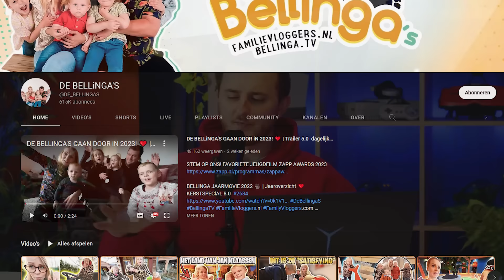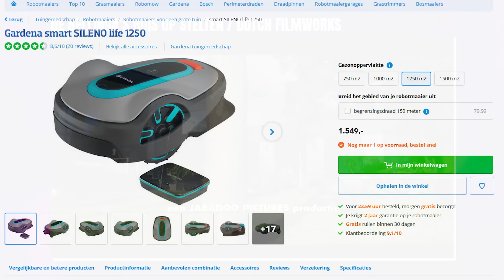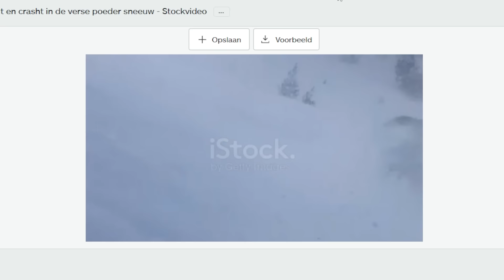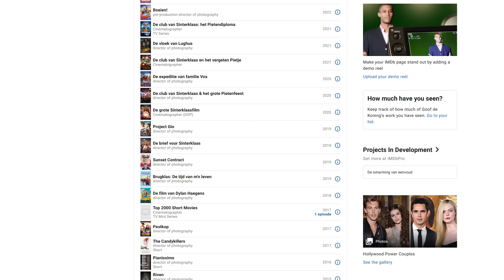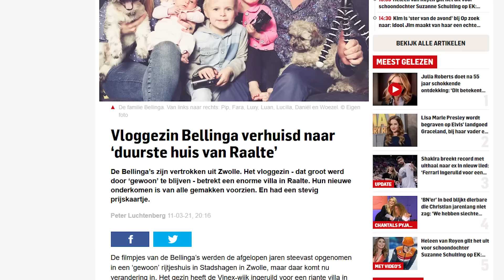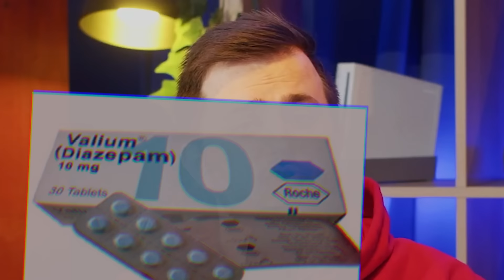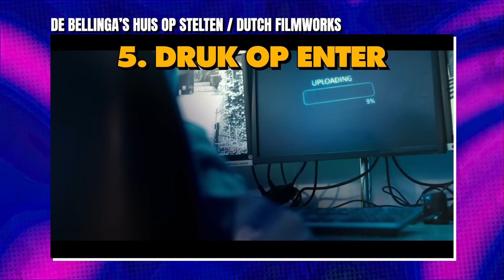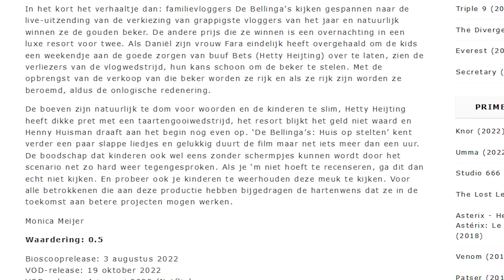De Film van de Bellinga's Kijken... 😩 (Huis op Stelten) | egbert reacting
Vandaag kijken we de Bellinga's Huis op Stelten. Hij viel tegen. 😩

⇨⇨ GEAR DIE IK GEBRUIK (spon) ⇨⇨
Blue Sona

Dit kanaal heeft een betaald partnerschap met Logitech G en Logitech for Creators (leuk)